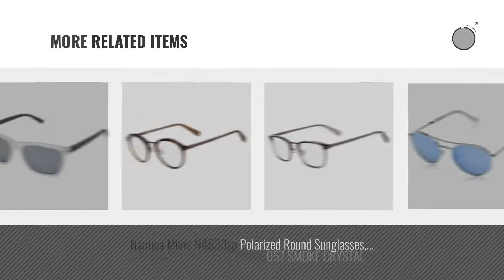Nautica Sunglasses [ Winter 2018 ] | New & Popular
Black Friday / Cyber Monday Nautica Men's N3625sp Polarized Aviator Sunglasses, Matte Black, 57 mm by Nautica

Black Friday / Cyber Monday Nautica Men's N3629sp Polarized Square Sunglasses, Crystal/Matte Grey, 56 mm by Nautica

Black Friday / Cyber Monday Nautica Men's N4627sp Polarized Aviator Sunglasses, Navy, 57 mm by Nautica

Black Friday / Cyber Monday Nautica Men's N4626sp Polarized Aviator Sunglasses, Dark Tortoise, 57 mm by Nautica

Black Friday / Cyber Monday Nautica Men's N5105S-005 Polarized Sunglasses, Matte Black, 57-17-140 by Nautica

Black Friday / Cyber Monday Nautica Men's N3627sp Polarized Rectangular Sunglasses, Dark Tortoise, 56 mm by Nautica

Black Friday / Cyber Monday Eyeglasses NAUTICA N8109 300 BLACK by Nautica